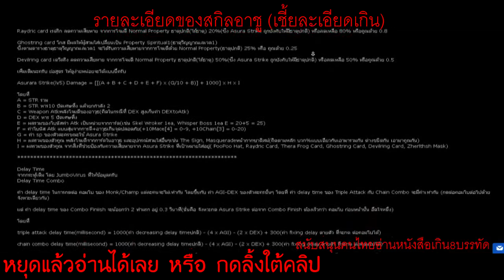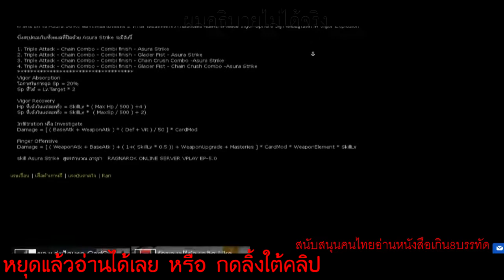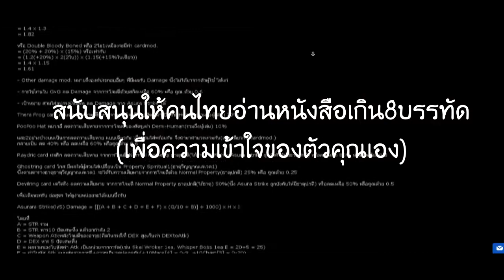Ragnarok Online บทที่13: Asura Strike ??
สนับสนุนให้คนไทยอ่านหนังสือเกิน 8 บรรทัด
Skill Asura Strike Ragnarok สูตรคำนวณ อาชูร่า RO